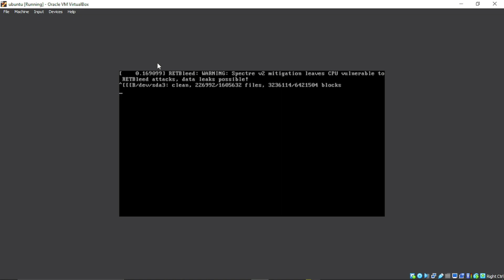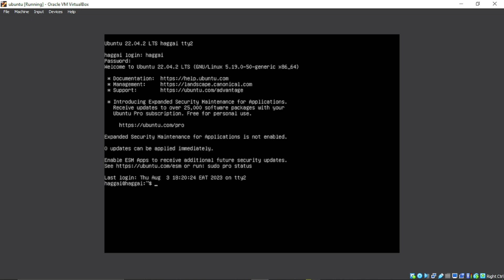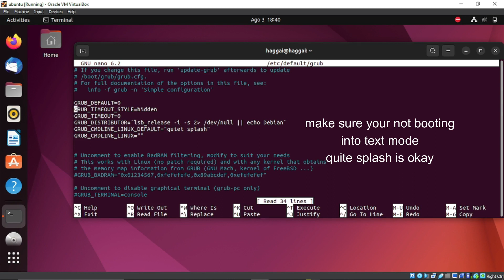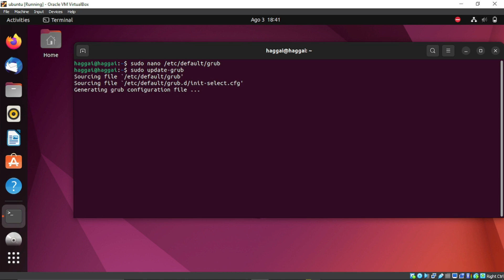UBUNTU FIX: Could not write bytes: Broken pipe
A solution to could not write bytes: Broken pipe

usdt(TRC20) : TNL29JfK8Xx6boDZ54PqWwTKTxs4k6Z3cj